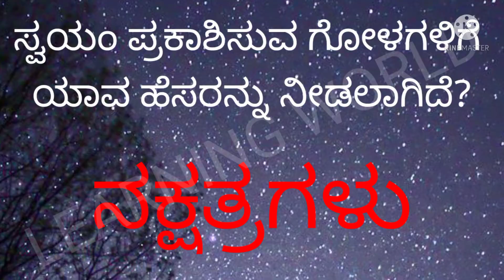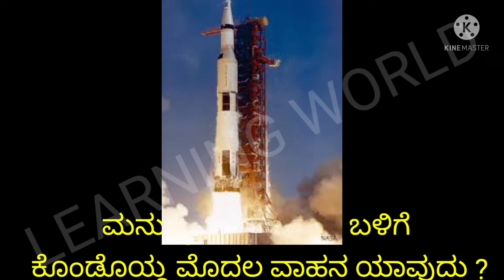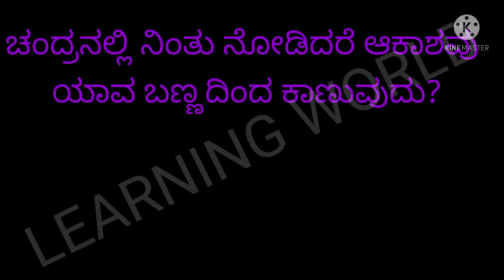ಚಾಂದ್ರ ದಿನ ರಸಪ್ರಶ್ನೆ | Learning World